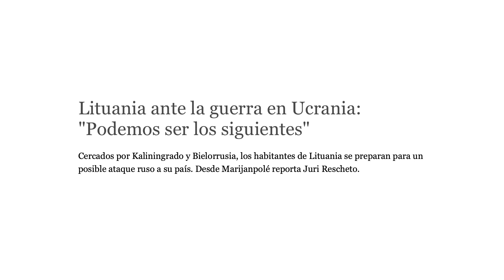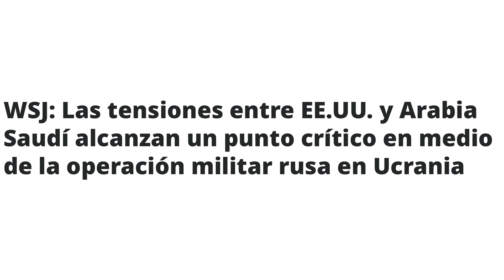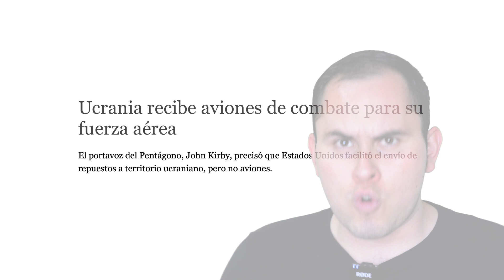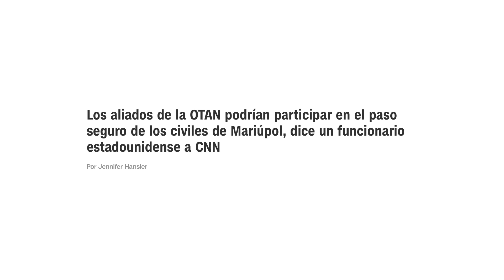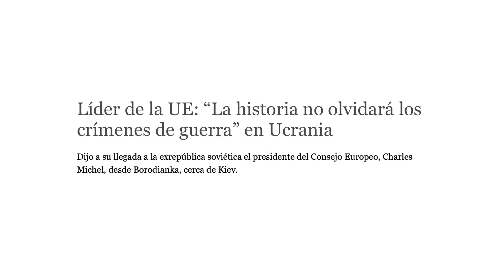La OTAN entra a Ucrania, ejercicios en la frontera rusa, EE.UU y Arabia Saudita se alejan.